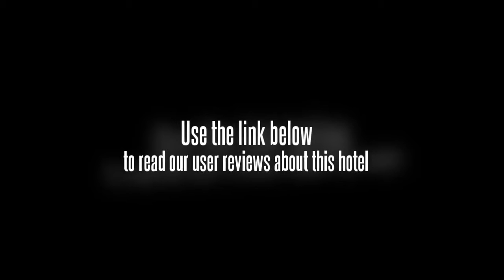Hotel Kunlun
The Hotel Kunlun is situated in the commercial center of the city. There are many attractions within a few minutes of the hotel, including the Forbidden City and Tienanmen Square. Beihai Park is also located nearby. The international airport is located only 15 minutes from the Hotel Kunlun. Both the airport and local attractions are within easy reach using the cityâ€™s public metro system.

Each of the guestrooms at the Hotel Kunlun is packed with amenities. All rooms offer minibars, coffee makers, cable television, and high speed Internet access. Each of the 737 rooms also offers a private en-suite bathroom and a view of the city or river.

The guests of the Hotel Kunlun will find leisure, dining, and shopping quite nearby. The hotel offers a total of eight restaurants and four bars right onsite. Other amenities of the hotel include a pool, a fitness center, a sauna, a tennis court, a beauty salon, shops, and conference facilities.